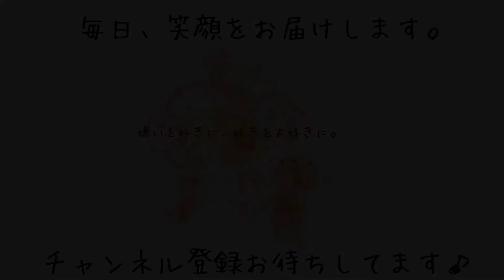ラッキーくんのトリミングの1日✨ ［兵庫ペット医療センター 尼崎本院］Happy dog glooming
笑顔溢れるトリミングサロンを目指しております。
トリミングだけをするのではなく飼い主様とたくさんお話しをして、飼い主様と一緒にお困りごとを解決するお手伝いをさせて頂きます。
トリミングにお越しになるワンちゃんとはコミュニケーションを大切にして、当施設とトリミングスタッフを好きになってもらえるように努めています。

兵庫県尼崎市：動物病院【兵庫ペット医療センター　－トリミングのご案内－】

高齢犬である場合は負担をかけないトリミング方法をご提案させて頂きます。安心・安全なトリミングを行う為、事前に飼い主様へカウンセリングをさせて頂きます。